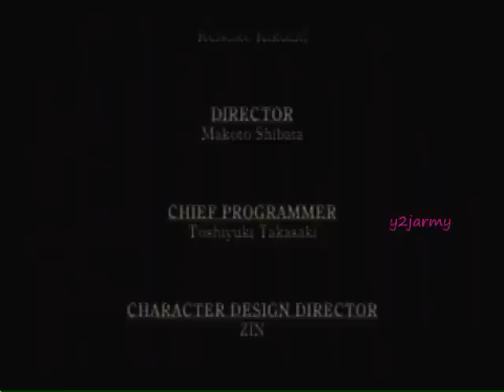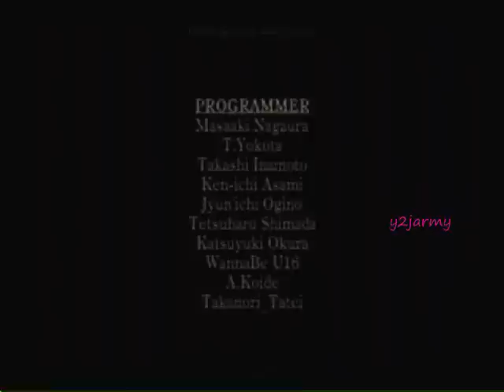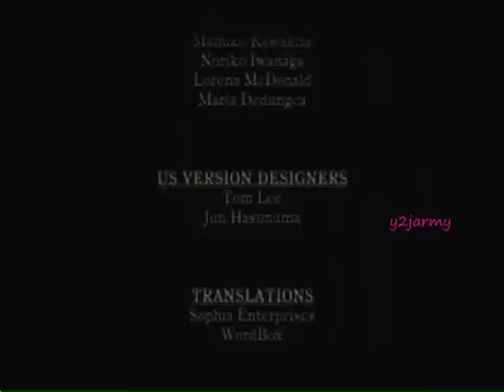Fatal Frame PS2 Walkthrough part 31